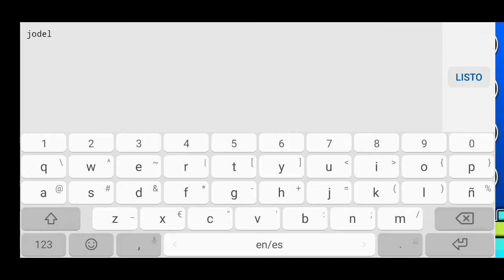Ship challenge /GD/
Reto pa ti